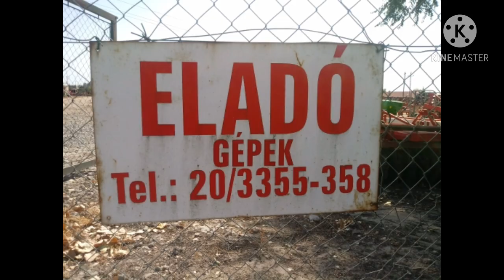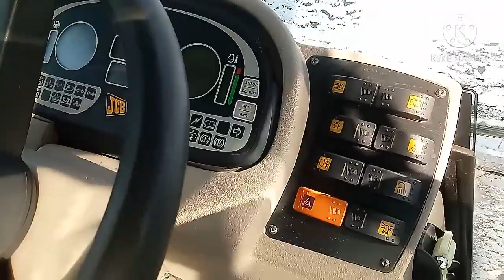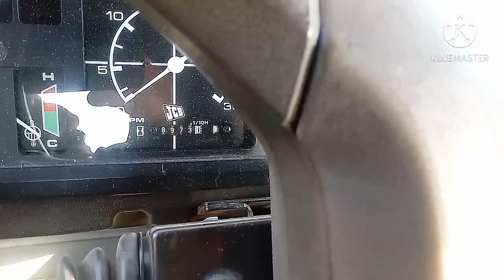JCB.FASTRAC 3185. és 130 Turbo 40.ELADÓ GÉPEK. 42.rész./MTZ Agro Vlog./